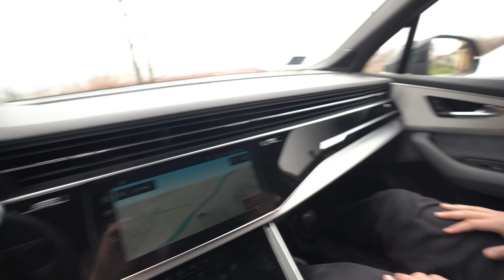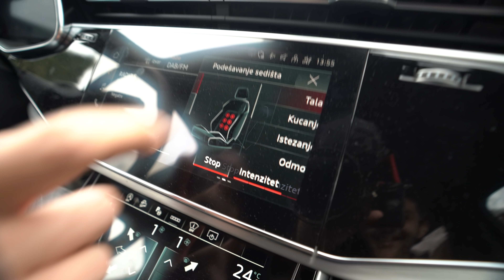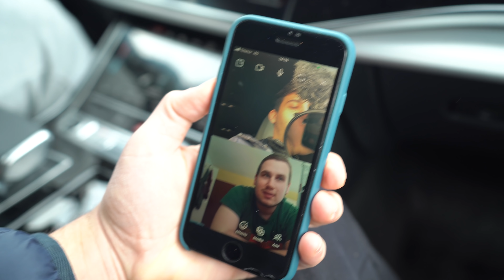ANTIDEPRESIV | VLOG² 31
Jedna uobičajna radna subota u porodici Trifunović. Znamo Dule i ja još ponešto, nismo samo za snimanje vlogova. Evo i malo prilike da vidite kako izgleda dvorište kod mojih kući obzirom da mnogi tražite da to snimam češće.

Živi bili!